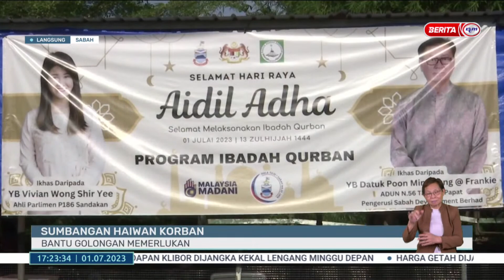1 JULAI 2023 -BERITA WILAYAH-LANGSUNG SABAH